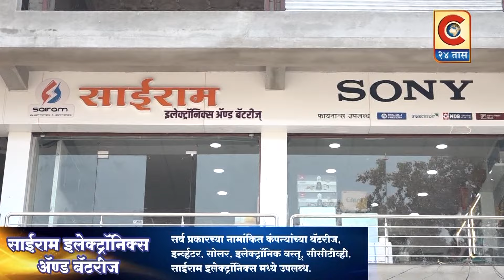नेवासा - महेश्वरनंद महाराजांची उद्यापासून पोटावर घटस्थापना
नेवासा तालुक्यातील टोका येथील सिध्देश्वर मंदिर येथे गुप्त नवरात्री उत्सवाची तयारी पूर्ण झाली आहे. उद्या शनिवार १० फेब्रुवारी पासून गुप्त नवरात्रीपासून प्रारंभ होणार आहे